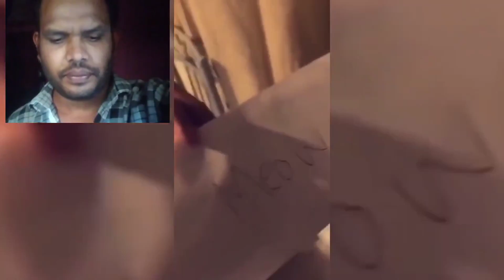What's Trending in Pets & Animals on Wednesday, April 19th, 2023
Vidgeon - The Top 10 Videos Currently Trending.

What the World is Watching in Pets & Animals on Wednesday, April 19th, 2023:

3: New Funniest vedios 2023 😍 cuttest cats 🐱🐶and dogs funny cats and dogs try not to laugh competition

5: Baby Monkey KiKi bathing with duckling at the toilet and go swimming at the pool | KUDO ANIMAL KIKI